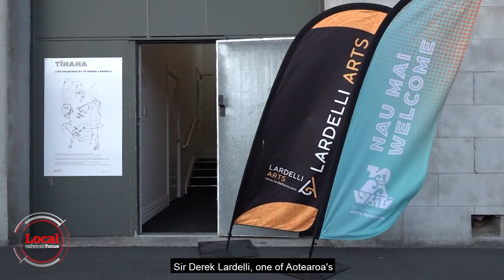Seeing the body through the naked eye | Local Focus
"If you are going to have a live exhibition of drawings, then you must have live models and a live drawing class."
Forty years in the making, the exhibition titled Tīnana included life drawings by Tā Derek Lardelli, one of Aotearoa's renowned artists in tā moko, carving and kapahaka.